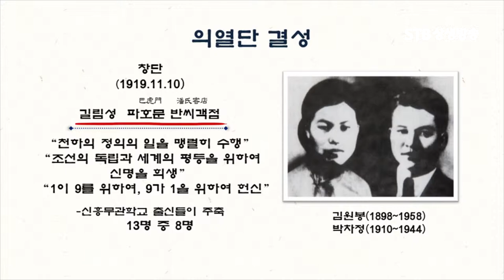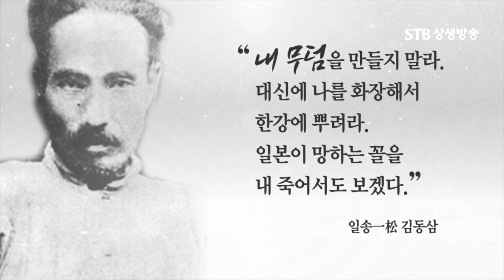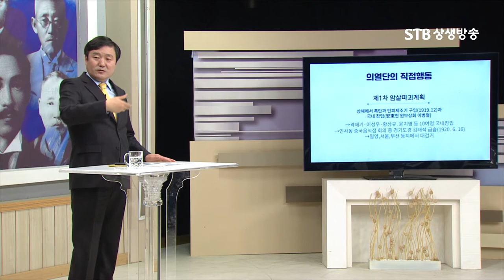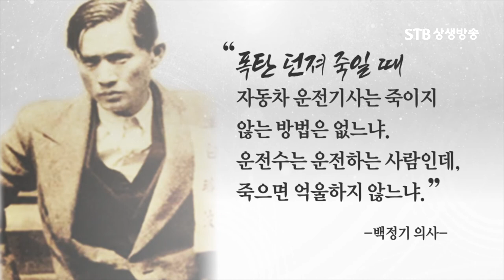아나키스트 의열단원들은 대부분 신흥무관학교 출신이었다ㅣ이덕일 대한독립운동사ㅣ상생방송